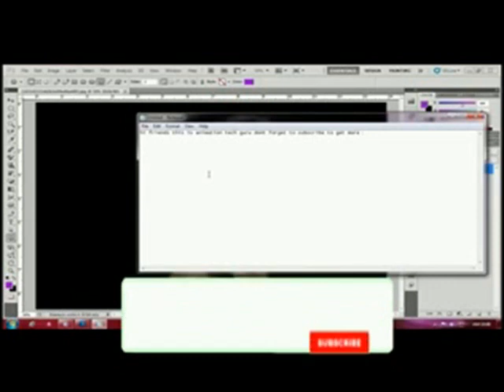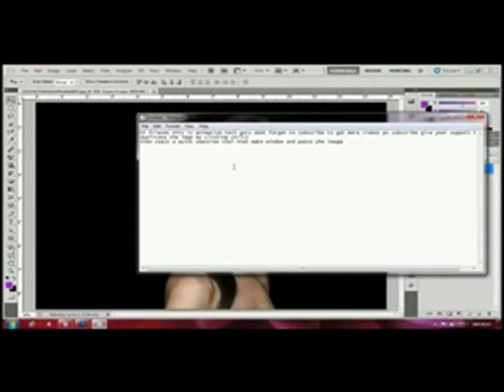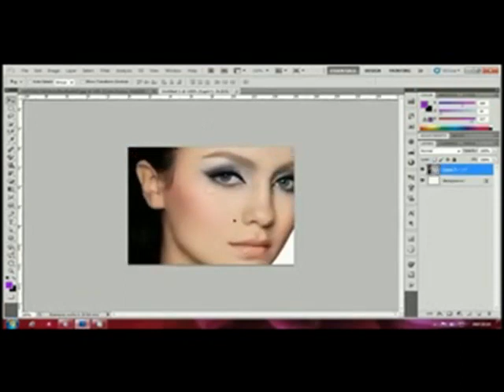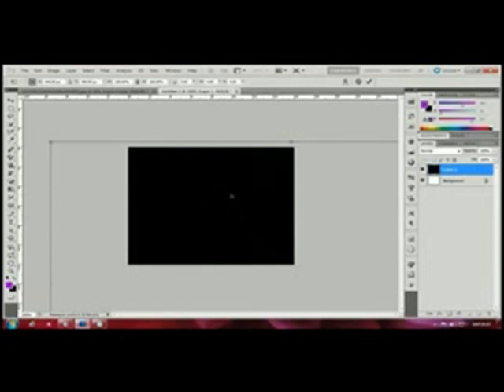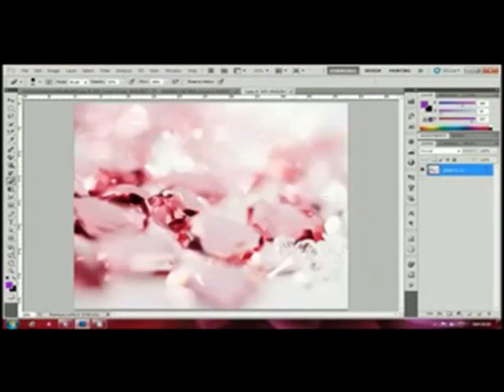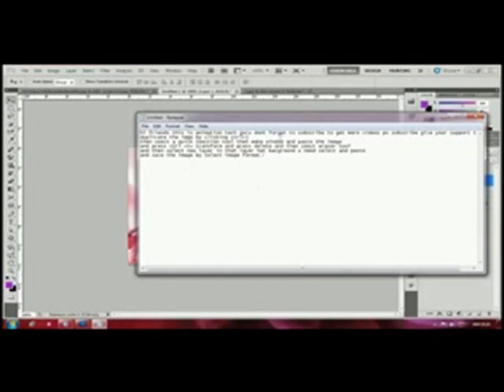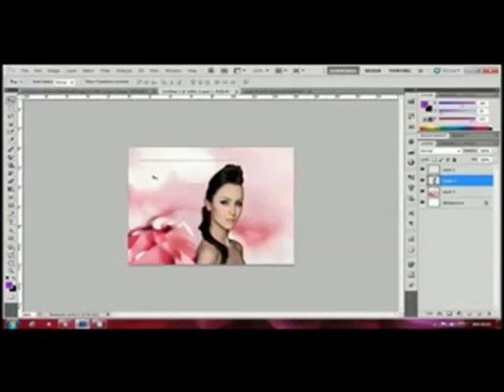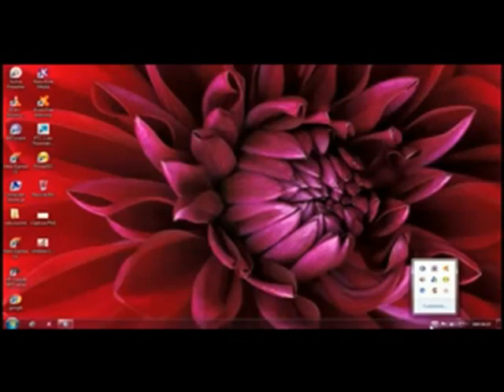How to remove background in Photoshop | Photoshop tutorials in Tamil